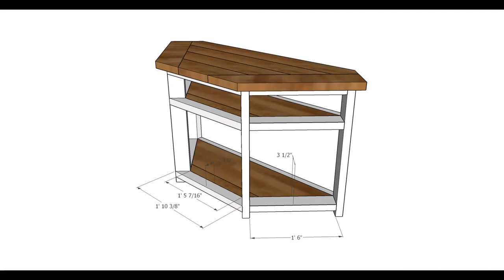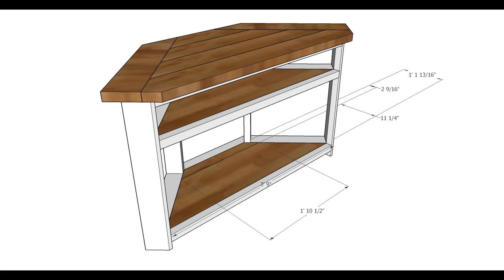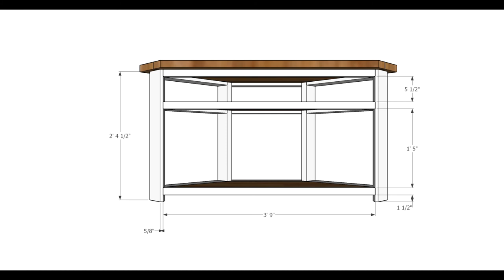How to Make a Corner TV Stand Part II - Farmhouse Style